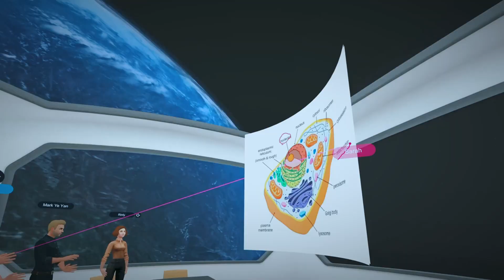xSpaces 1Min Introduction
xSpaces – an interactive platform where users can come together in a shared VR space inside the metaverse for learning, training, events and more